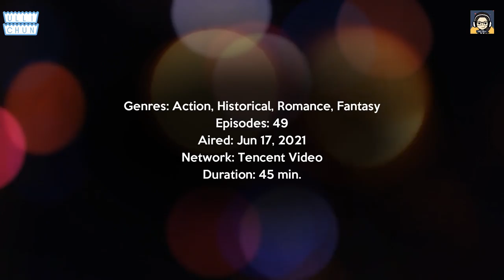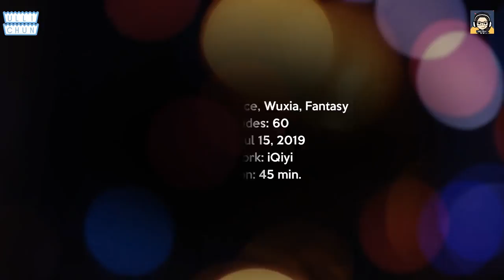10 Drama like Ashes of Love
10 Drama like Ashes of Love

Some of us maybe still cant get over from Ashes of love. The world featured in Ashes of Love have a Heavenly Realm, Fairy, Demonic/Ghost Realm, various trials in the mortal world and the concept of ascending to High God status, however the similarities do not end here. If you haven’t already picked up something, we already gather some list drama that can help you to watch!